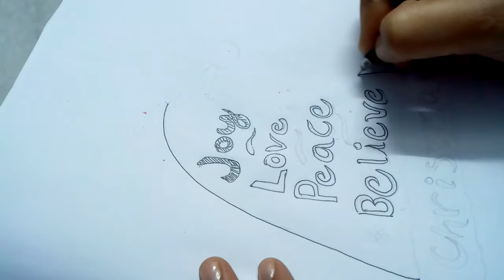Christmas Wishes Drawings | Happy Christmas Wishes Hat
Happy Christmas Wishes Hat: Simple and easy ways to draw Happy Christmas Wishes Hat for Christmas Festival. Learn how to draw Happy Christmas Wishes Hat in easy ways. Send Christmas wishes to all your dear and near friends with Happy Christmas Wishes Hat.